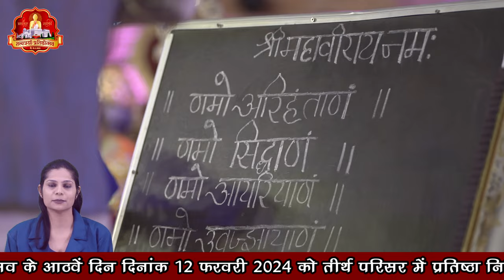श्री भाण्डवपुर महातीर्थ तत्त्वत्रयी प्रतिष्ठोत्सव न्यूज अष्टम दिवस 12/02/2024